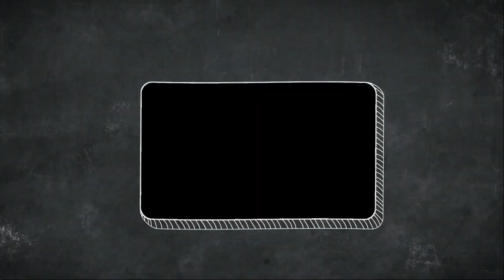(18+) How to be Success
Soo, do you want to become succes people.
Here i give the methods.